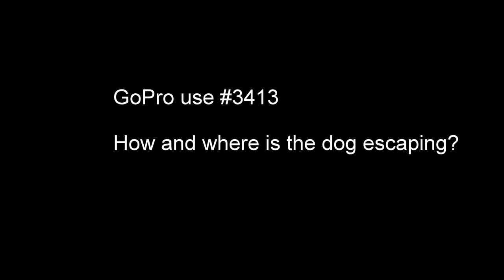GoPro use #3413. Dog Escape Behavior House Call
When your neighbor /client asks the simple question, "How is my dog escaping the fence?" and I just purchased the new GoPro Session camera. This house call and question was answered at the 37 second mark in this video where you can witness the K9 jumping the fence. The bad news is it took me hours to compile edit and produce the video.

The good news is I've made new friends and the neighborhood has one less stray after the fence was fixed.